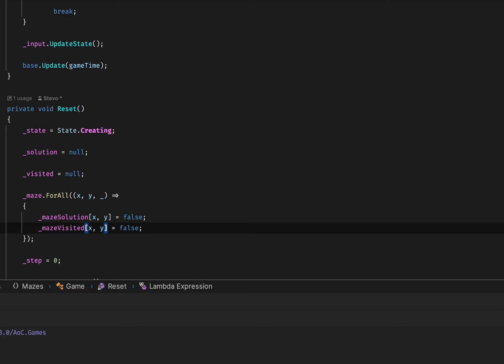Advent of Code Inspired Maze Generator and Solver. Creation, Pathfinding and Solution Visualised.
Using C# and MonoGame to make a simple puzzles based around the ideas of Advent of Code.

Runs on Windows and macOS (and in theory Linux, but untested on that platform).